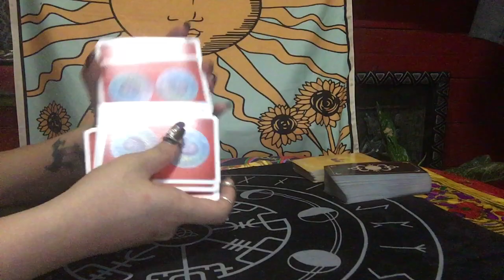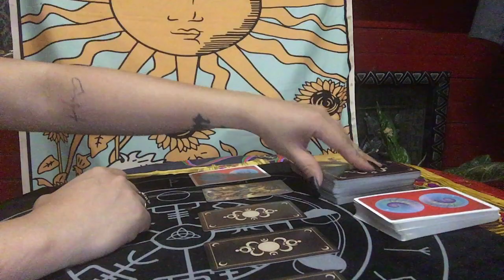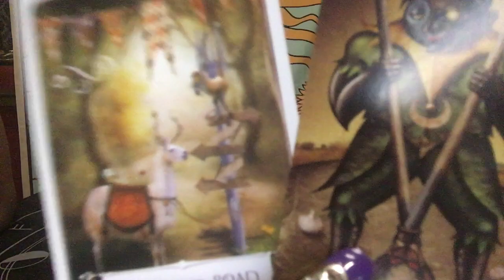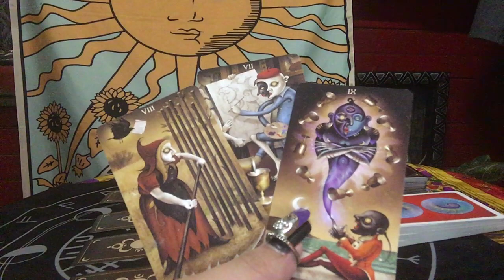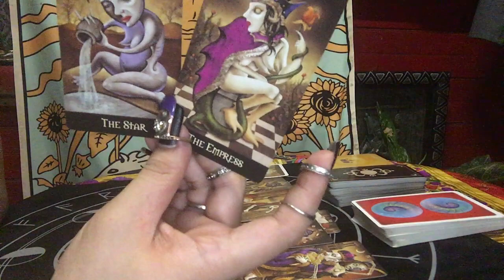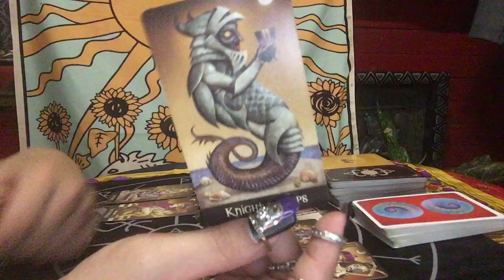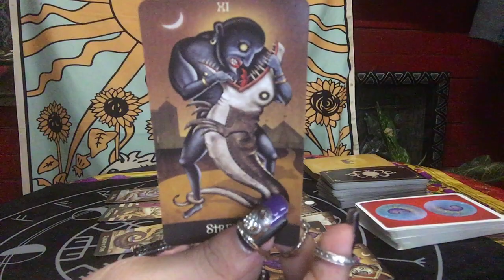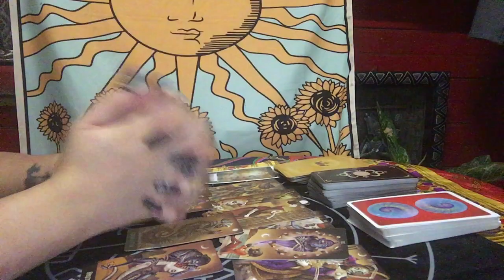CANCER MARCH 23-24, 2020 SOMEONE OPENED THE DOOR AND NOW ARE CONFUSED | TAROT READING